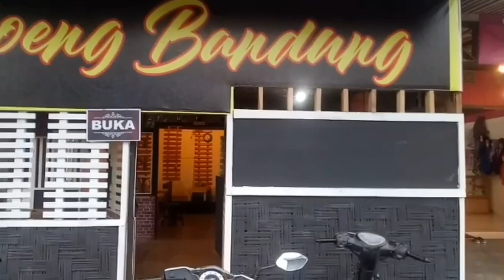REVIEW TAKE MIE BOX || Batang Serangan, Langkat